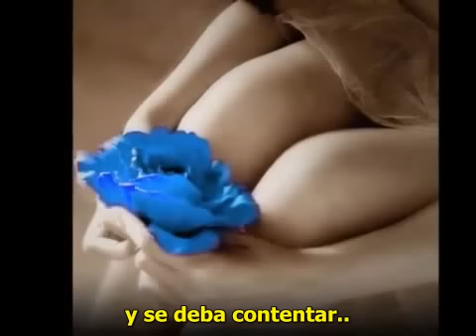Le Tue Parole - Andrea Bocelli (Subtitulos español)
A great video created by AriaKeRespiro. Le Tue Parole (Tus Palabras) with subtitles in spanish.